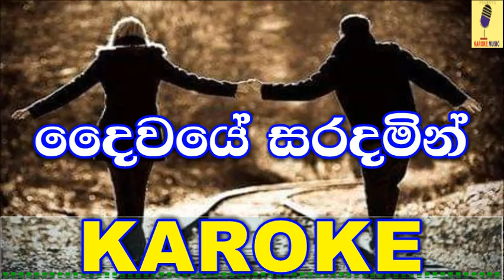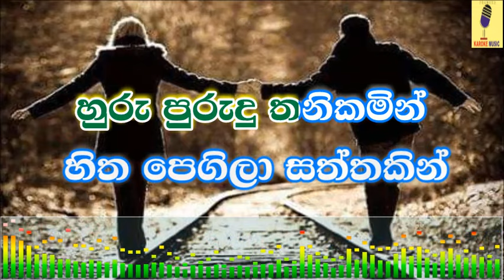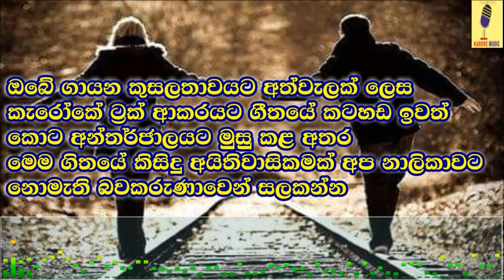Daiwaye Saradamin - Athula Adikari Karoke Without Voice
Track: Daiwaye Saradamin
Artist: Athula Adikari
            Samitha Mudunkotuwa
Lyrics: Sajith V Chathuranga
Lyrics Video &Vocal Remover: Pramuka Sithijaya